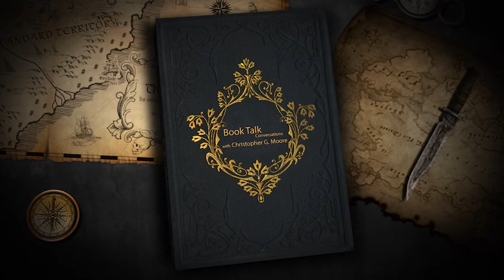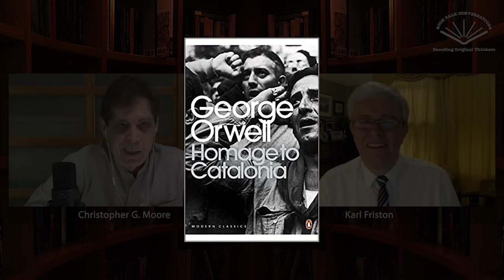Episode #5 —Karl Friston, Neuroscientist, University College London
Book Talk Conversation episode #5 with Karl Friston, a British neuroscientist at University College London and an authority on brain imaging. Karl is a Fellow of the Royal Society and a Fellow of the Academy of Medical Sciences.

Karl's early reading environment and his views on early reading as creating model of the world
00:01:15

Arthur Eddington
"Space, Time and Gravitation"
00:44:00

George Orwell
"1984"
00:57:30

George Orwell
"Homage to Catalonia"
01:11:20

"Lateral Thinking: A Textbook of Creativity"
01:21:21

J.R.R. Tolkien
"Lord of the Rings"
01:31:54

William Golding
"Lord of the Flies"
01:42:16

J.D. Salinger
"Catcher in the Rye"
01:51:25

Thomas Hardy
"Far from the Madding Crowd"
02:04:48

1. Arthur Eddington, Space, Time and Gravitation
His father's favorite book. His mother also read the book in her teenage.
He read it when he was 10-11 years old. It translates Einstein's ideas and explains general relativity. It's a readable book and his favorite.

2. George Orwell, 1984
At age of 12 or 13, it was on his mother's bookshelf. He remembered it was particularly compelling and eye-opening.

3. George Orwell, Homage to Catalonia
One of his mother's penguin classics collection. He thought it was a story.

4. Edward de Bono, Lateral Thinking: A Textbook of Creativity
At age of 13, the book enables us to understand the model of the world and learn how to think outside the box.

5. J.R.R. Tolkien, Lord of the Rings
His first exposure to fantasy literature. He loves old English folklore and tales.

6. William Golding, Lord of the Flies
The book portrays a detailed picture of adolescence. It's eye-opening in terms of the way we work.

7. J.D. Salinger, Catcher in the Rye
He read it in his late teen and remembered reading it while traveling. It's engrossing in terms of defining a complete universe.

8. Thomas Hardy, Far from the Madding Crowd